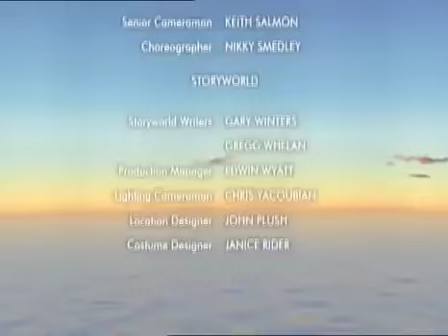Boohbah: Collecting Mail | Funny Cartoon For Children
Boohbah: Collecting Mail | 46